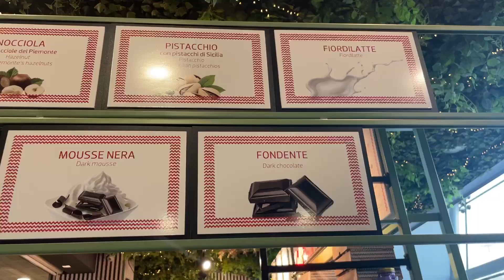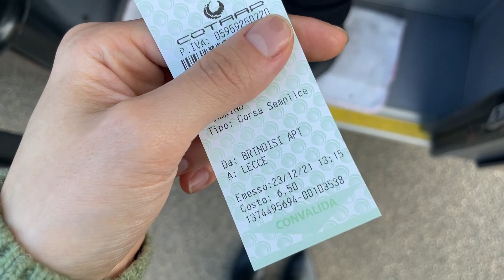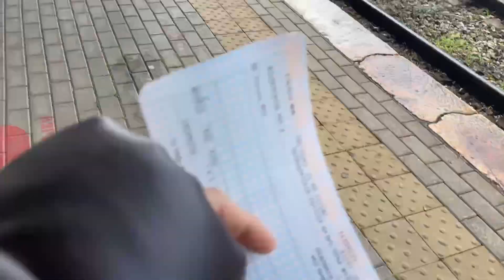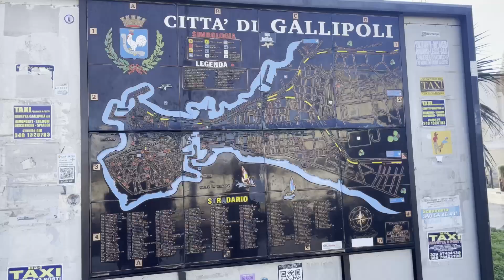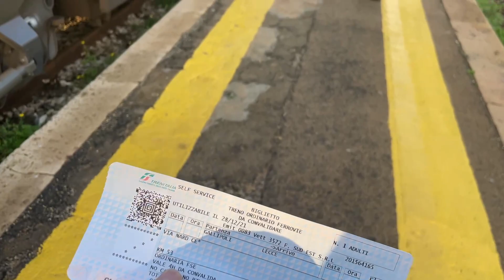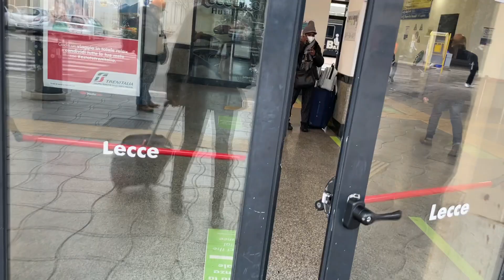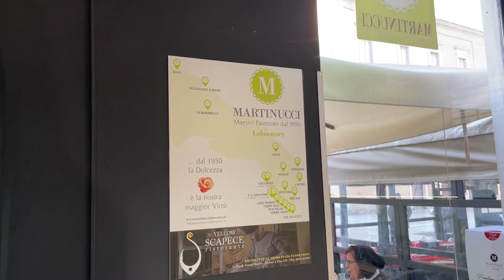eng)따뜻한 이탈리아 남부에서 보낸 연말여행Vlog1탄 🇮🇹 | 풀리아지방여행, 레체, 갈리폴리, 바리까지 | 사실은 젤라또 먹으러 간거예요🍦